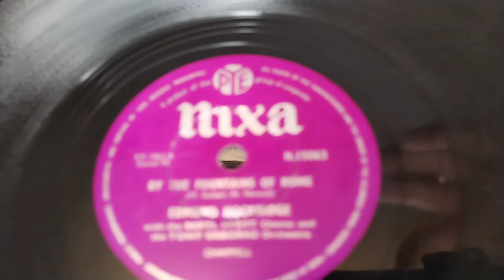By The Fountains Of Rome ~ Edmund Hockridge ~ 1956 PYE Nixa Shellac 78rpm ~ 1963 Bush SRP31D Player